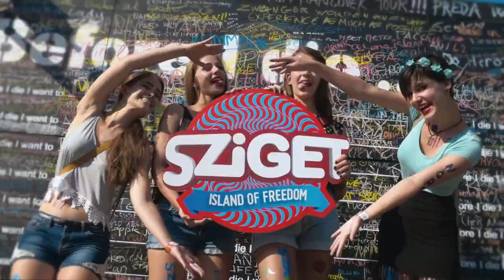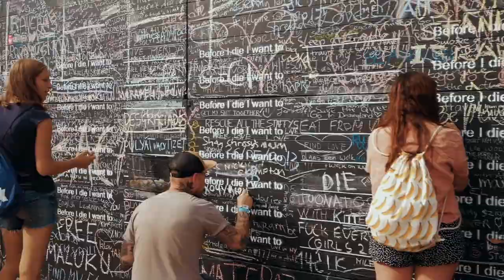Pótsziget Kádár Tamással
A Sziget Fesztivál a járvány miatt idén elmarad, de a jelentőségét, a hatását és az erejét a hiánya is megmutatja. Kádár Tamás a Sziget Zrt. ügyvezetője azt mondta: mi egész évben azért dolgozunk 358 napot, hogy 7 olyan nap legyen amikor látjuk azt hogy több tízezer jól érzi magát, boldog.
A kormány pandémiára adott reakcióiról, jelenlegi helyzetről és a következő évről kérdeztük.

A videóban felhasznált mozgóképes anyagokat a Sziget Fesztivál készítette.